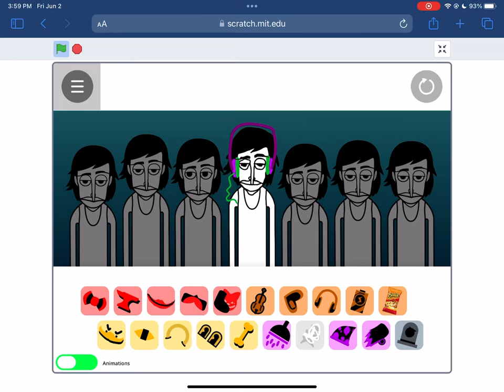Trillybox V3 thing